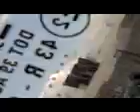delincuentes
mendigos por eso aguascalients esta como esta